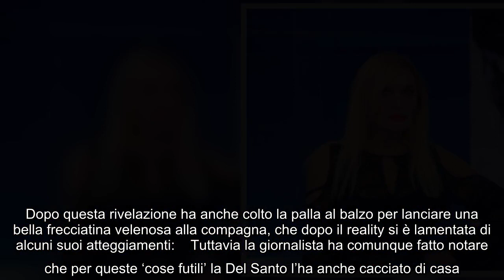Marco Cucolo mette spalle al muro la compagna: "Non ho mai fatto niente di grave" Oggi Lory Del Sant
Marco Cucolo mette spalle al muro la compagna: "Non ho mai fatto niente di grave" Oggi Lory Del Santo ed il suo fidanzato hanno rilasciato un'interessante